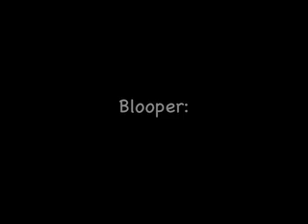Lemonade?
This is a short film that my brother and I made to make fun of Yu-Gi-Oh Cards. P.S. All of the monsters are actual cards!